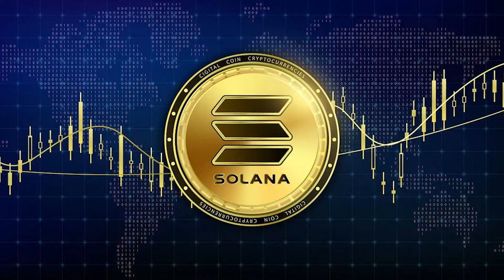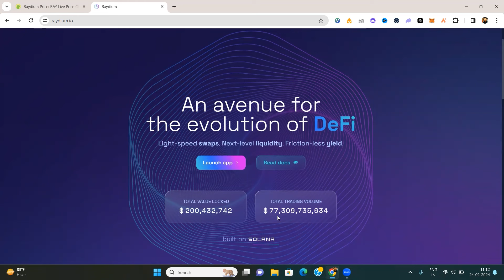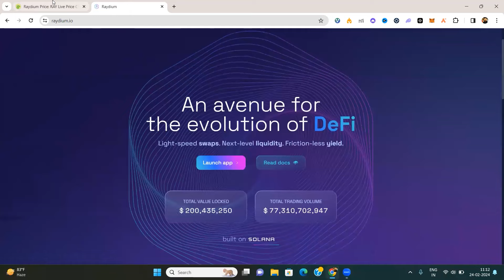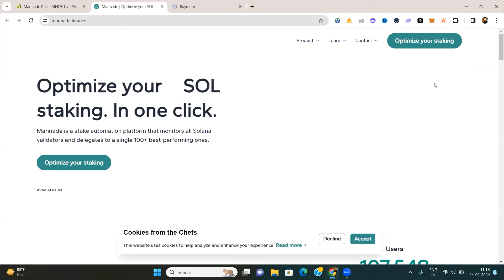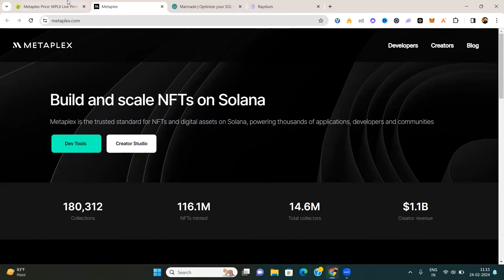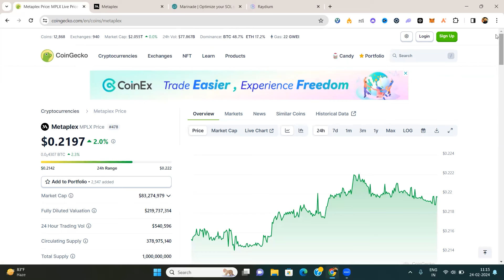10X coins in solana chain | crypto market update | btc telugu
10X coins in solana chain | crypto market update | btc telugu

Hi! I use CoinDCX app to invest in Bitcoin.